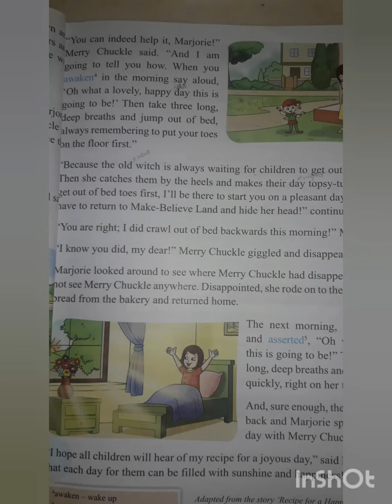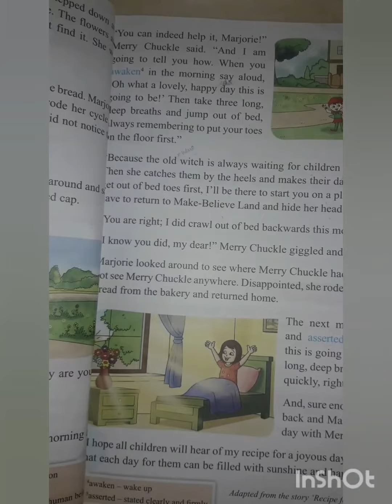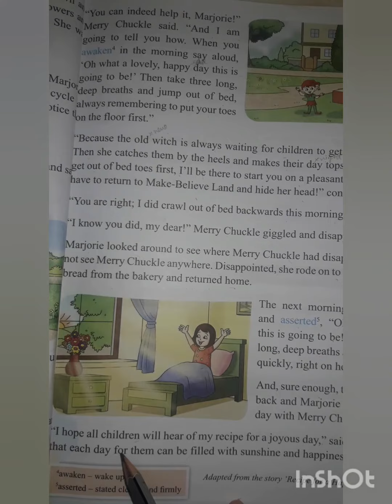2nd english - unit 2 happy days always.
Continuation of the lesson.